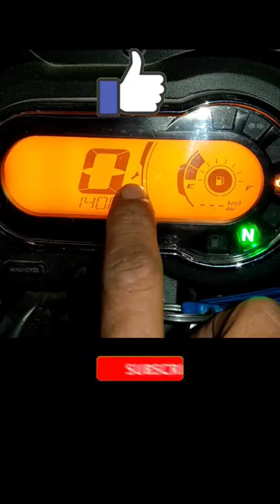SPLENDOR PLUS XTEC REMOVE SERVICE REMINDER | SPLENDOR XTEC RESET SERVICE LIGHT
HERO SPLENDOR XTEC REMOVE SERVICE REMINDER | SPLENDOR XTEC RESET SERVICE LIGHT

Dosto is video me mene apko Hero Splendor Xtec ke service reminder ko kese remove kerna hai apko splendor Xtec ki service light ko kese reset kerna hai mene apko poora practically bataya hai bus apko video ko last tak dekhna hai ye video apke liye helpfull rahe to is video ko like zaroor ker dena or channel per naye ho to channel ko subscribe or bell icon ko press ker lena